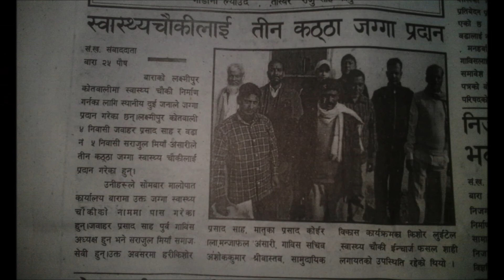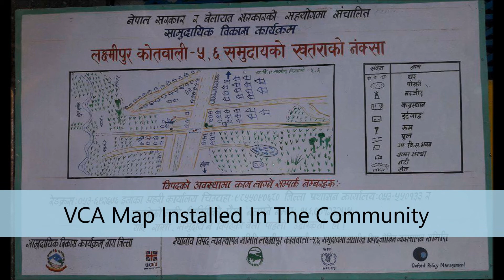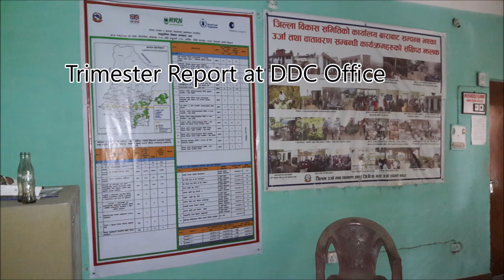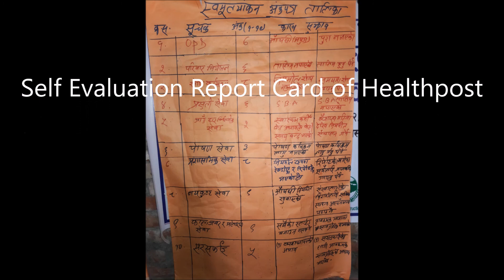Achievement of Community Development ProgrammeCDP, Bara in 2017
CDP/Bara

Published by
Bipin Das on behalf of Rural Reconstruction Nepal - RRN / Community Development Programme - CDP